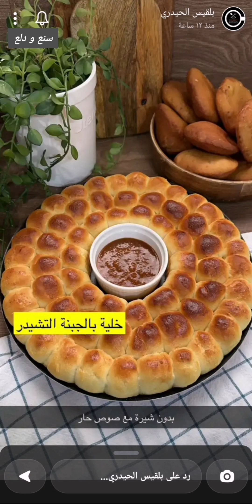جبنية بطريقتي لذيذة جدااا بتعشقونها + خلية نحل 😋✨ بلقيس الحيدري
جبنية بطريقتي لذيذة جدااا بتعشقونها + خلية نحل 😋✨ سناب بلقيس الحيدري ...
وبالعافية 💖
اكواد الخصم في ايهيرب ( iherb cod ) AYA2301 - CDQ9996
مشاهدة ممتعة ،،